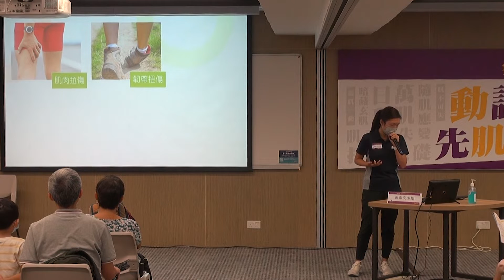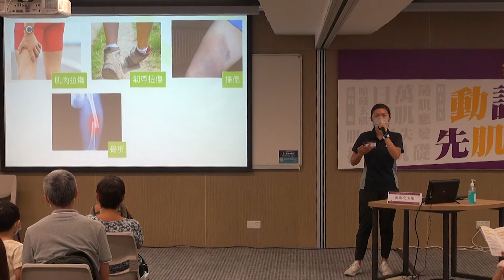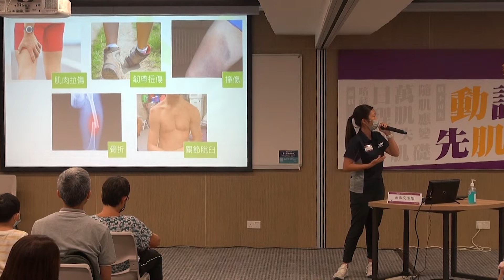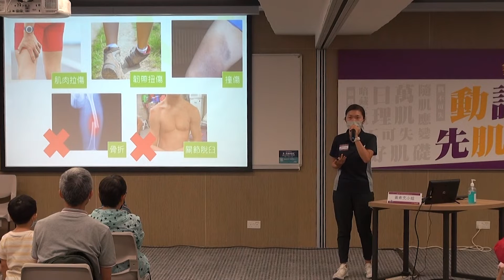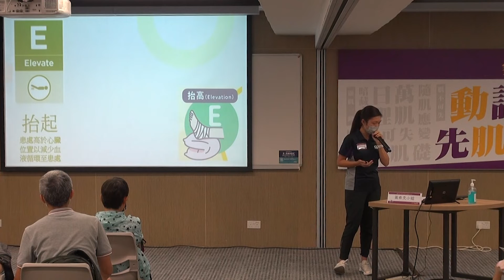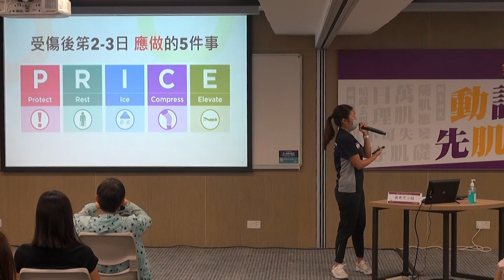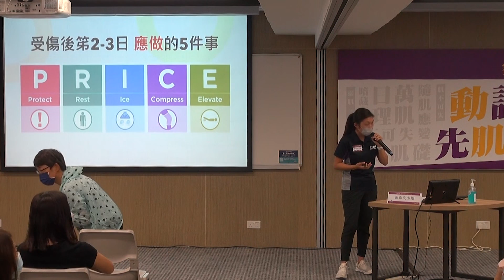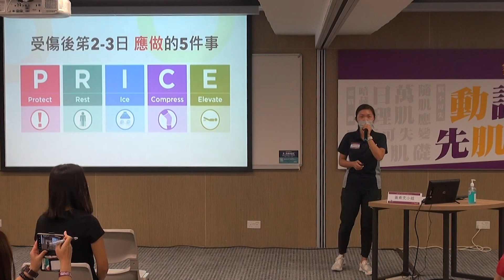急性運動受傷的自我處理 | 黃希文小姐 | 運動醫學日 2021 | 8月22日 | 講台B